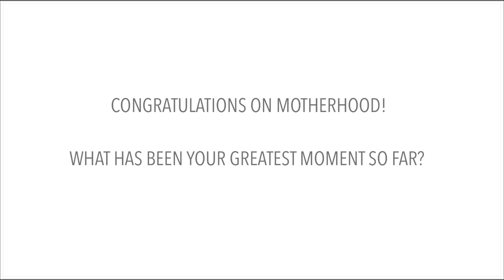Jordin Sparks: Past heartbreak will help you know 'The One'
Jordin Sparks says past heartbreak will help you know 'The One'
The former American Idol contestant also talks son DJ and husband, Dana Isaiah.